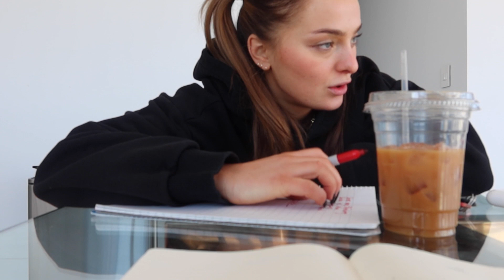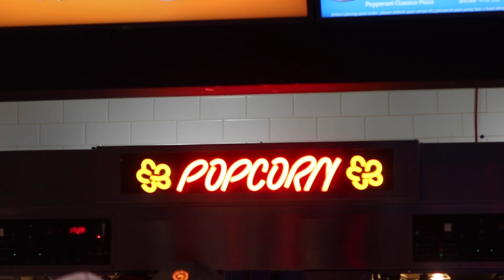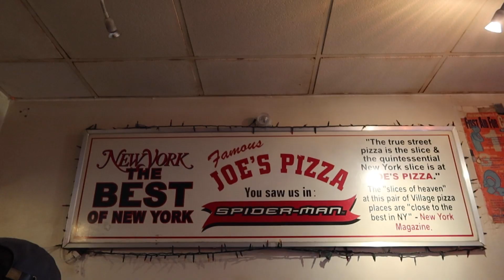TOG JAG DET FÖR LÅNGT...?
Det känns som att det var två läger - några av er ville att jag skulle gå tillbaka til att vara blond och några av er tyckte jag skulle bli mörkare. Men eftersom jag redan börjat resan av att färga håret mörkare så tänkte jag - varför inte köra ännu lite mörkare?

(reklam) - här har ni länk på min tracksuit!! Nu för ett ännu bättre pris om du vill passa på!

Kan inte ni kommentera vad ni skulle vilja se mer av i nästa vlog??